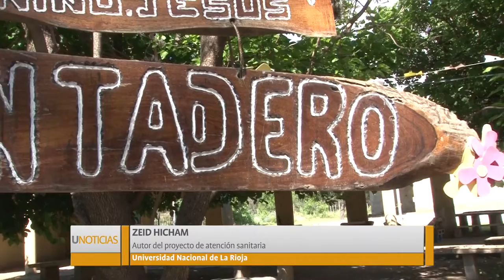U Noticais - UNLaR inauguró sala de odontología en el Cantadero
La Universidad Nacional de La Rioja puso en funcionamiento una sala de atención odontológica en la localidad de la zona rural de Capital. A futuro, se prevé que también cuente con atención médica y de enfermería. Esto se suma al acompañamiento que la Universidad viene realizando a los pobladores del sector, en materia de turismo, escribanía, ciencia biológica, en la protección del bosque nativo, entre otras acciones.